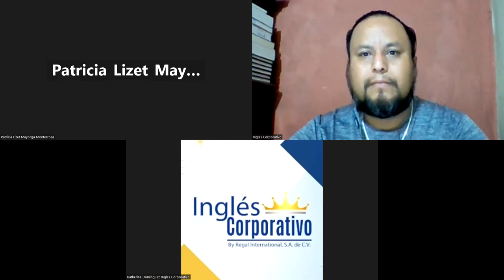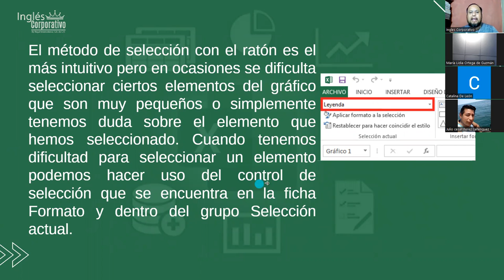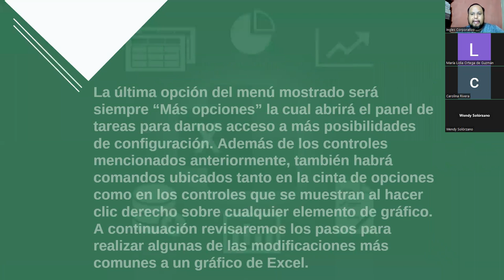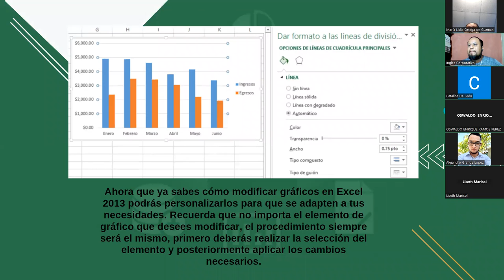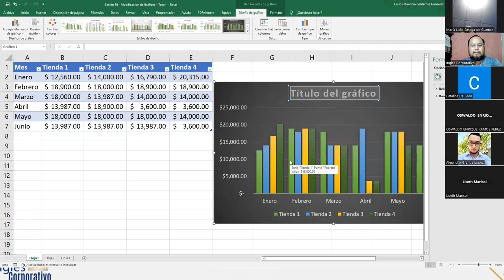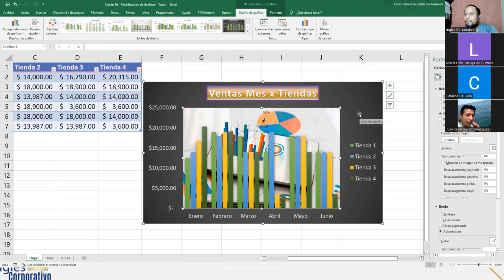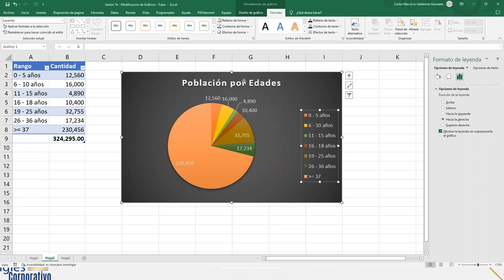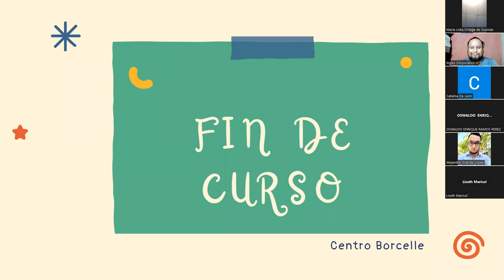Inglés Corporativo - 04-Noviembre-2022 - Sesión 16: Personalizar Gráficos